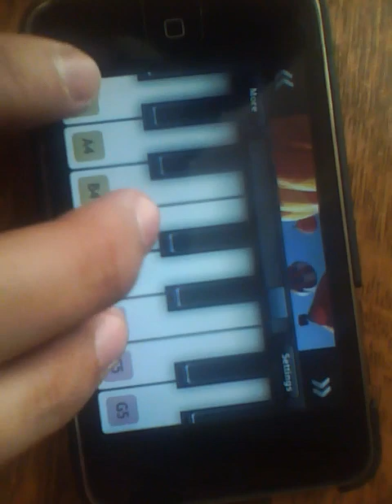ITouch Piano Application Wedding Dress Cover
Even though I hit the right keys the ITouch isn't perfect.